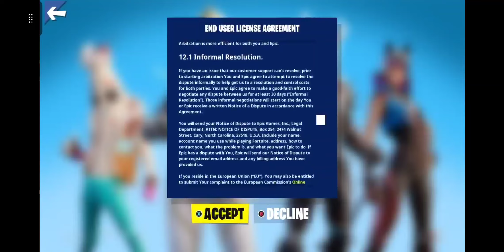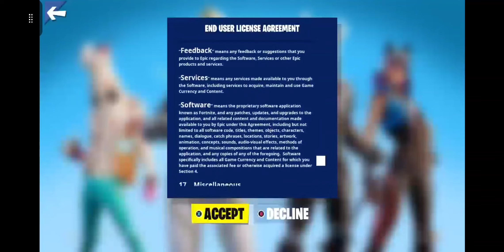New End User Agreement | Fortnite OG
Fortnite OG New End User Agreement.